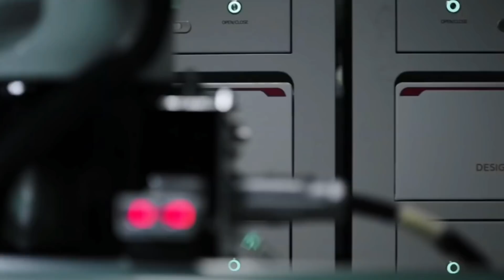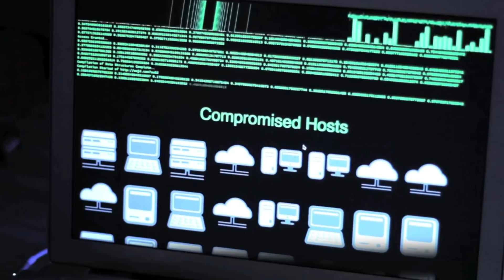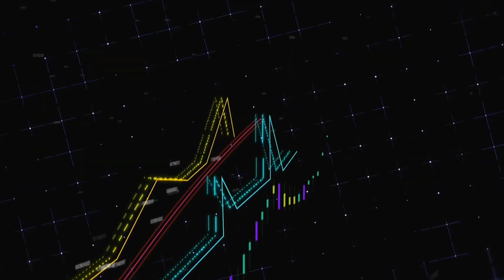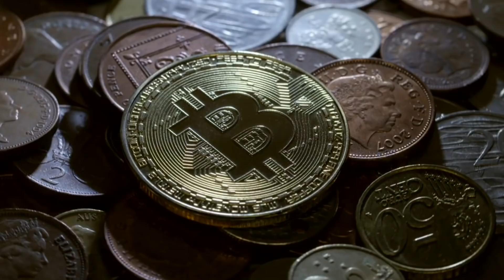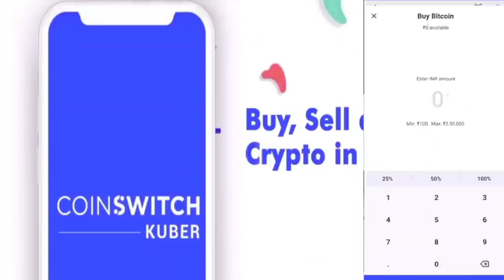Everything about BitCoin | বিটকয়েন সম্পর্কে সব জানুন | সত্যিই কি কোটিপতি হওয়া যায়? CoinSwitch Kuber